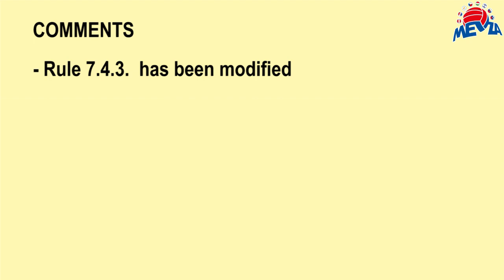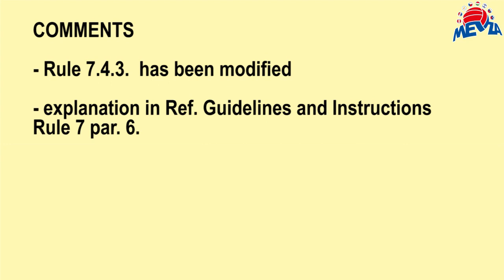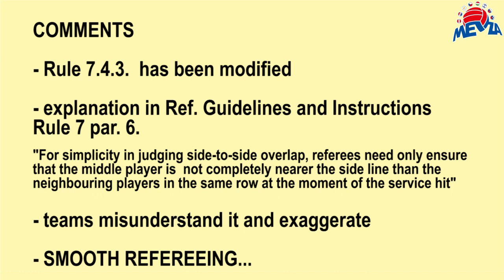Positional fault IV and III